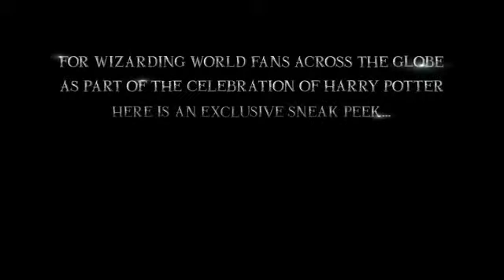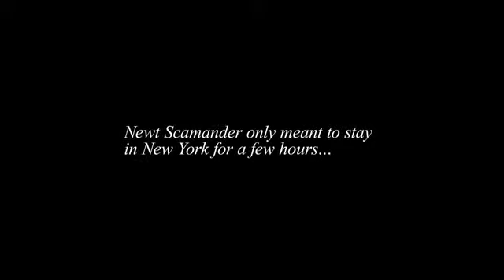Fantastic Beasts and Where To Find Them First Look 2016 J K Rowling Movie